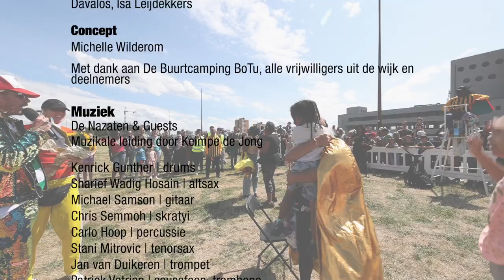De Grootste Stoelendans op Livemuziek | Dakpark BoTu | North Sea Round Town 2023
Wát was het een feestje! De Grootste Stoelendans op Livemuziek op het Dakpark in Rotterdam-West bracht jong en oud samen om te strijden om de felbegeerde titel en prijzen. Vanuit nabijgelegen de wijken Tussendijken en Bospolder, maar ook de rest van Rotterdam, stroomden de deelnemers vanaf 13.00 uur toe. Gezinnen met jonge kids, stelletjes, vrienden en buren kwamen samen voor het muzikale spel op de klanken van Surinaams-Nederlands band De Nazaten. Het commentaar lag in handen van acteur Yorick Heerkens, die gehuld in een kleurrijk paillettenpak over het veld scheerde om de boel in goede banen te leiden.

Initiatief & concept | North Sea Round Town
Uitwerking | Keimpe de Jong, Arend niks
Host & improvisator | Yorick Heerkens
Productie | Menno Versluis, Paula Hoorn, 24-7 Event Support
Promotie | Laurèn ter Horst, Jord Telgenkamp, Stof Rotterdam (ontwerp)
Geluid | WG Theatertechniek
Film & montage | Rob van Pelt

Locatie
Dakpark, Bospolder-Tussendijken, Rotterdam

Publiek, werving & ontvangst
Fatima Maria Teixeira, Nihal Fawzi, Ximena Davalos, Laurèn ter Horst, Isa Leijdekkers

Scheidsrechter
Karel van de Heuvel

Lijnrechters
Moenne van La Parra & buurtvaders Mimoun en Achmed

Waterschenker
Buurtmoeder Fathia

Stoeluithalers
Manne Hollander, Hero Trifonas, Stijn Hokke, Aron Radewalt, Sebastiaan Davalos, Isa Leijdekkers

Concept
Michelle Wilderom

Met dank aan De Buurtcamping BoTu, alle vrijwilligers uit de wijk en deelnemers

Muziek
De Nazaten & Guests
Muzikale leiding door Keimpe de Jong

Kenrick Gunther | drums
Sharief Wadig Hosain | altsax
Michael Samson | gitaar
Chris Semmoh | skratyi
Carlo Hoop | percussie
Stani Mitrovic | tenorsax
Jan van Duikeren | trompet
Patrick Votrian | sousafoon, trombone
Klaas Hekman | bassax en fluiten
Arend Niks | drums
Deen van Duikeren | drums
LC Kids Brass band

North Sea Round Town is hét fringe festival van NN North Sea Jazz Festival dat jaarlijks neerstrijkt in Rotterdam, met het beste dat de stad te bieden heeft aan jazz, electronica, soul, funk, hiphop, pop en improvisatie. North Sea Round Town 2024 is van 27 juni t/m 14 juli.

North Sea Round Town wordt mogelijk gemaakt met de steun van Rotterdam Festivals, Gemeente Rotterdam, Fonds Podiumkunsten, Sena Performers, Volkskracht, Prins Bernhard Cultuurfonds, Dr. C.J. Vaillantfonds, Dioraphte en ELJA Foundation.